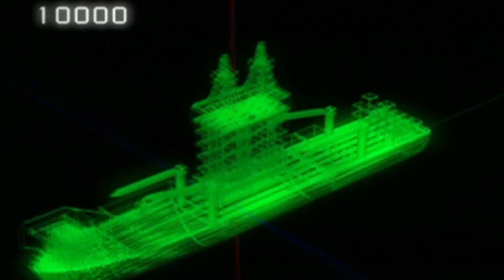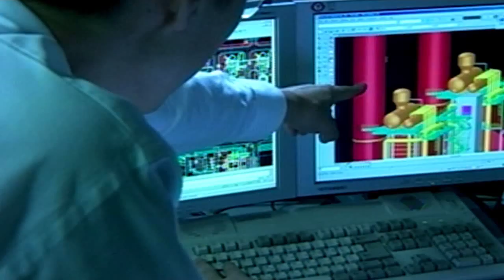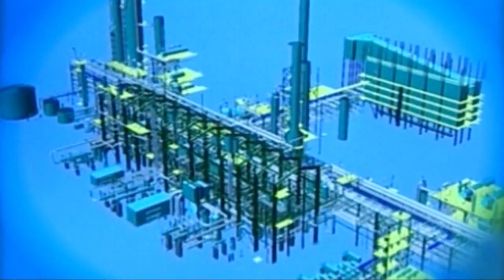Building a Better Tomorrow Intergraph PP&M (2009)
See how three global Intergraph PP&M customers are using our technology  plant design, offshore platform construction, and refinery production  to positively impact current and future generations.